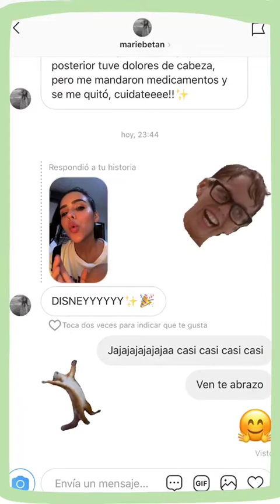YUYA @YUYACST INSTAGRAM STORY COMPILATION 04 DE OCTUBRE DEL 2018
Los mejores stories de instagram de @yuyacst. Disfruta de todos los Instagram Story de yuyacst en cualquier momento.

*     q: @bailandojuntos